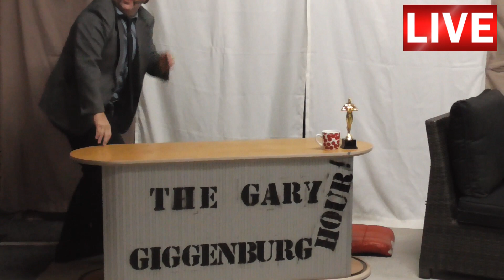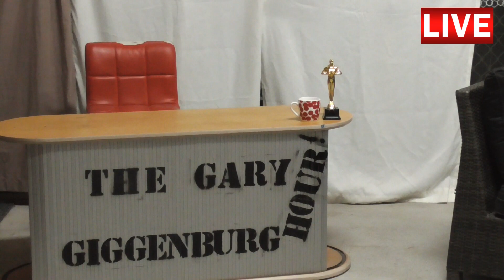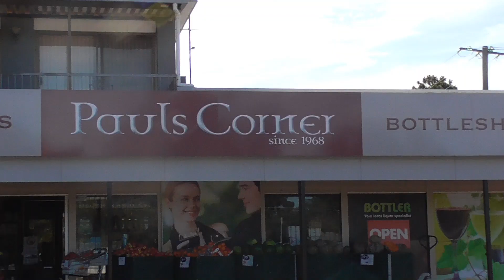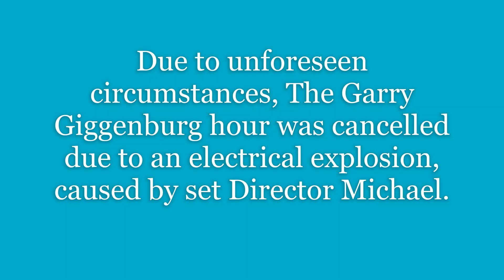The Garry Giggenburg Special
The Great Garry Giggenburg interviews some characters both new and old, and as per usual not all goes to plan!